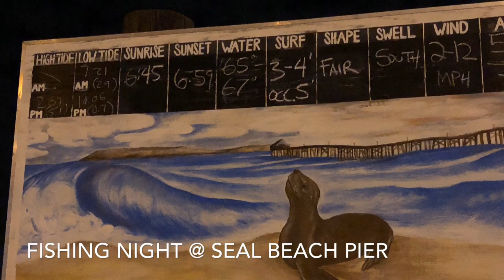Fishing night @ Seal Beach Pier